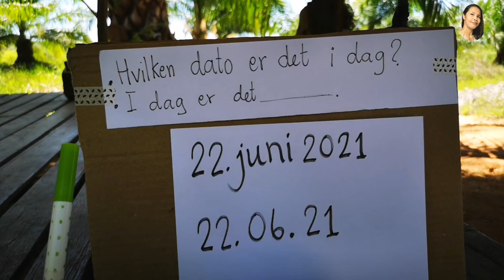Ep668 22. juni 2021วันที่​ภาษา​นอร์เวย์​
วันที่​ภาษา​นอร์เวย์​ตลอดปี​2021 วันที่​ภาษา​นอร์เวย์​